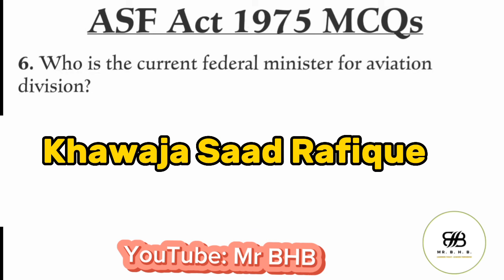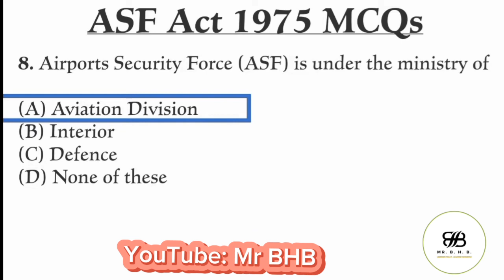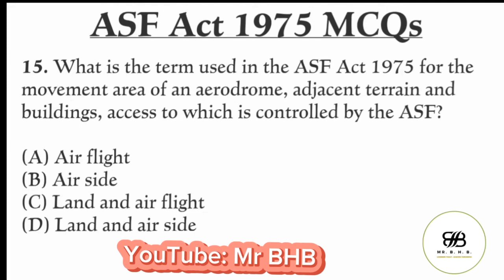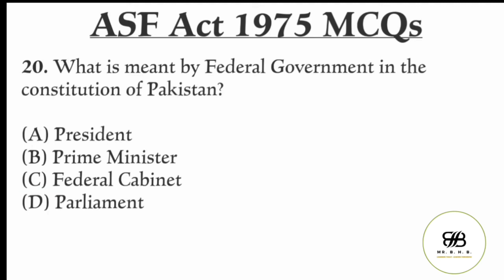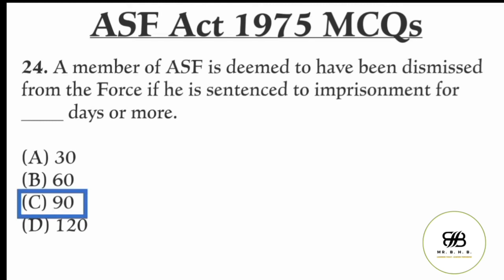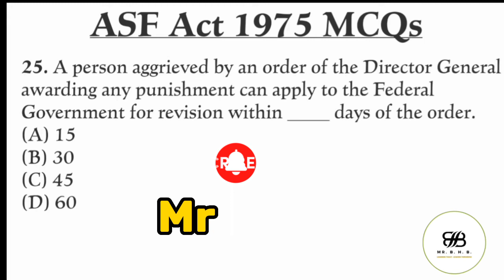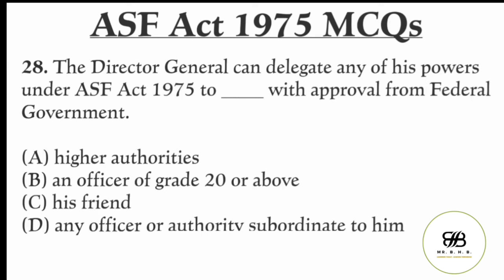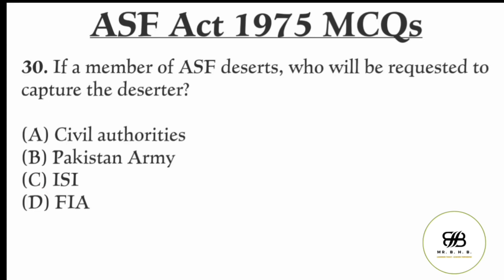ASF Inspector |ASF Act 1975 MCQs |Airport Security Force Act 1975 MCqs|asf past papers for inspector